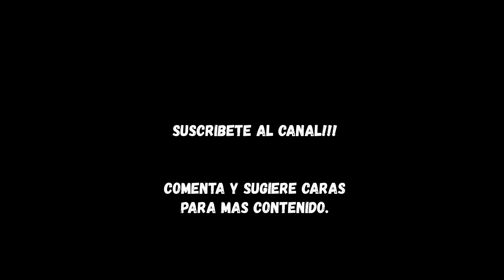DIEGO SIMEONE FACE FIFA 22 | TUTORIAL | CAREER MODE | MANAGER ATLETICO MADRID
FIFA 22 MANCHESTER UNITED FACES - NEXT GEN

FIFA22
fifa22